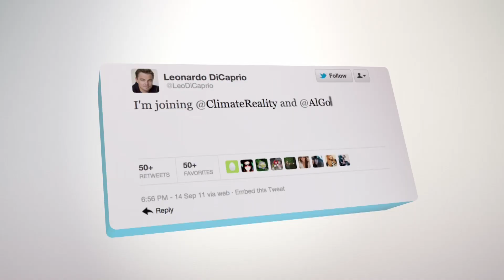24 Hours of Reality: The Dirty Weather Report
Help us change the world. Watch 24 Hours of Reality: The Dirty Weather Report, a live online broadcast with former Vice President and Nobel Laureate Al Gore, beginning on November 14 at 8 p.m. EST.